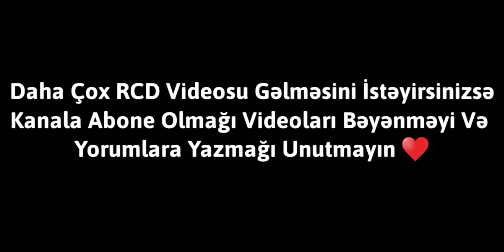RCD VAZ 2107 DRİFT | RCD PEÇHAT VAZ 2107 ( Russian Car Drift 2021)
Salam Dostlar Bu Videoda RCD VAZ 2107 DRİFT Elədim !

daha çox rcd oyunu videosu gəlməsini isdəyirsinizsə yorumlara yazmağı unutmayın!